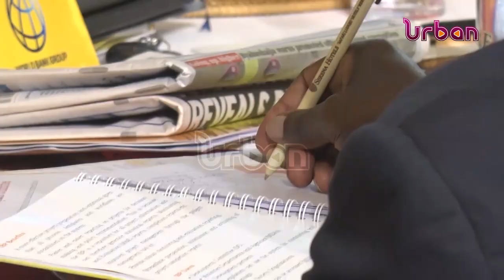Finance ministry launches integrated bank of projects system